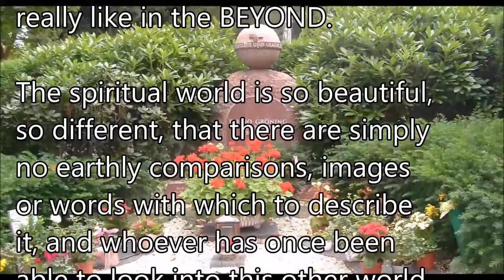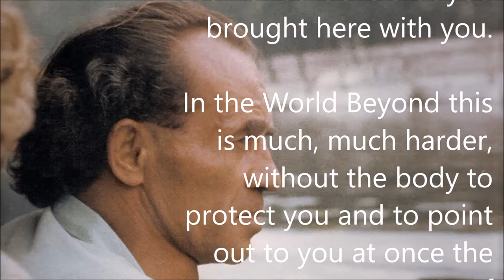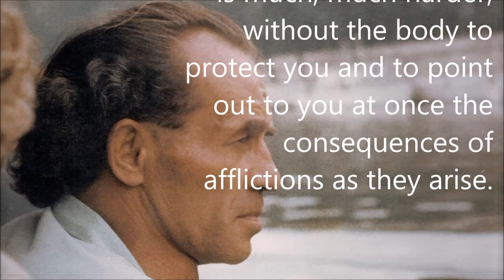Bruno Gröning - This Side and Beyond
"Official" english translation from the original german text.